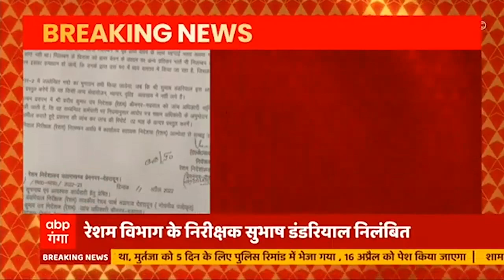रेशम विभाग के निरीक्षक Subhash Dandriyal निलंबित, तबादले के बाद जॉइनिंग न देने पर हुई कार्रवाई